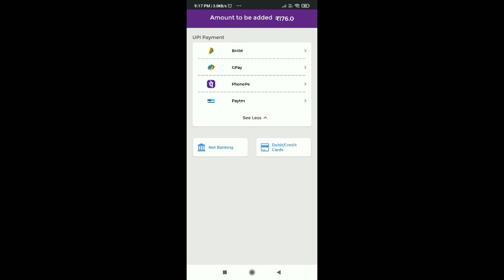Today Night Updated,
Today night Updated, New Event, Store gaming, New Update tamil, Free fire new Events,

1, Free Elite Paas App. Play Big Cash the best earning game of 2020.